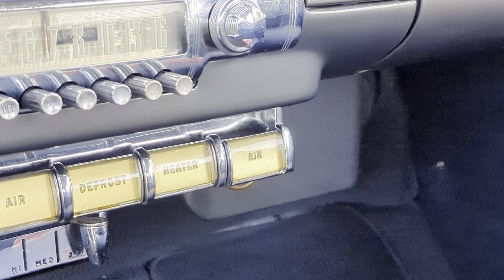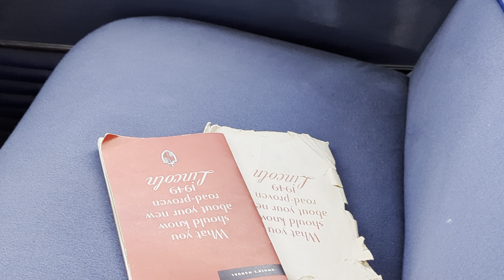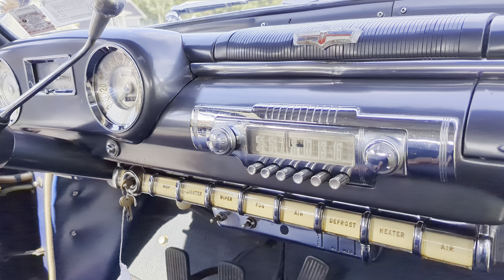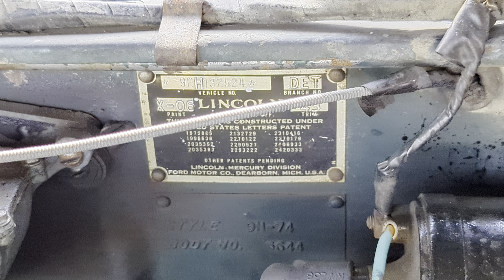1949 Lincoln Cosmopolitan Sedan For Sale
1949 Lincoln Cosmopolitan Sedan For Sale

Beautiful Presidential Car With Art Deco Styling
V8 Engine Runs Like a Top
Single Barrel Downdraft Carburetor
New Plugs and Wires
Three-On-The-Tree Three-Speed Manual Transmission with Overdrive
Runs on Six Volts
Nice Big Wide White Tires
Presidential Dark Blue Paint
Beautifully Recessed Headlights and Taillights
Dual Spotlights
Amber Fog Lights
Really Nice Chrome and Stainless
Flying Bird Hood Ornament
Triple Split Rear Window
Solid Car with Heavy Suicide Doors
Power Windows Do Work but Can Be Temperamental At Times
Beautiful Two Tone Interior With Coordinating Door Panels
Push Button Start
Beautiful Retro Style Steering Wheel
AM Radio
Integrated Dome Light
Great Switches
Lofty Back Seat
Sounds Great And Runs Very Well
Lots of Luxury For A Car From 1949